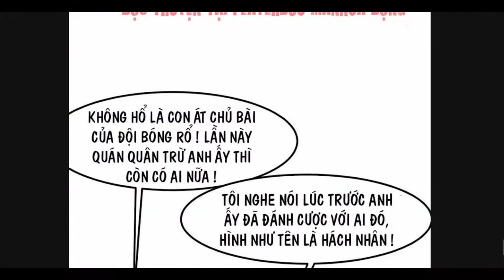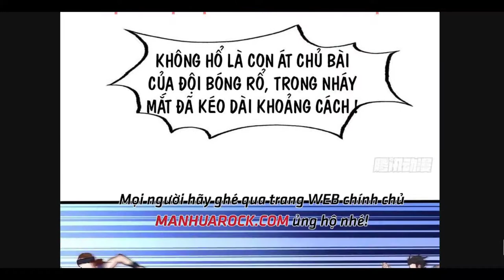TRỌN BỘ THUYẾT MINH | CON RỂ CỦA LONG VƯƠNG TẬP 14+15 | ĐÔ THỊ | HAREM | MANHUA ROCK TV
Manhua Rock
●Nhạc sử dụng:
☞ Follow NCS